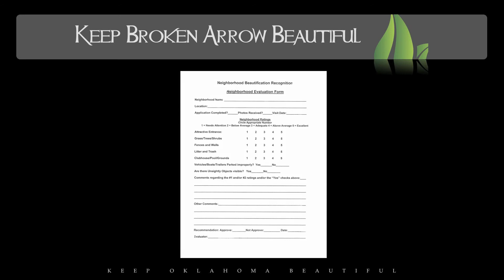Keep Broken Arrow Beautiful - Broken Arrow, OK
2012 Keep Oklahoma Beautiful Environmental Excellence Competition Award Winner - Nonprofit Organization (servie population greater than 40,000)